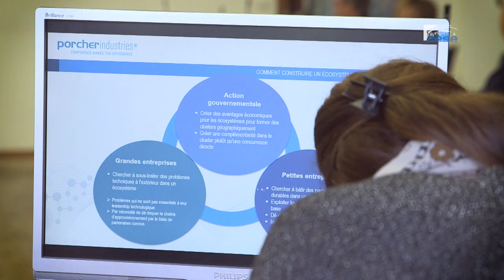Questions à André GENTON (Porcher Industries) - RAEF 2019 - cese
Questions à M. André GENTON, PDG de Porcher Industries, auditionné par la Section des activités économiques du CESE dans le cadre de la contribution à la saisine : "Rapport annuel sur l'état de la France en 2019".